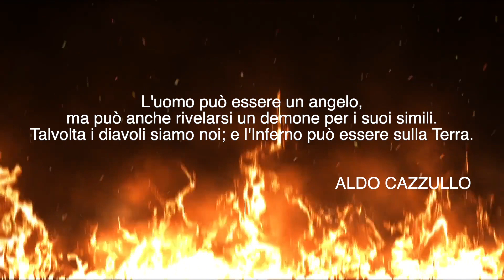I CASI OSCURI, TERRIFICANTI E MISTERIOSI DELL'ESPERIENZA DI PRE-MORTE